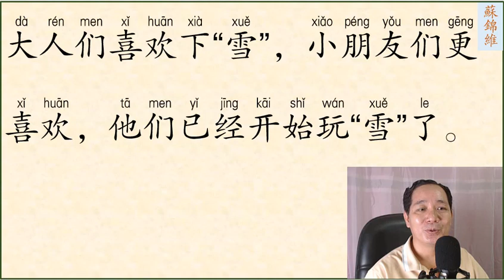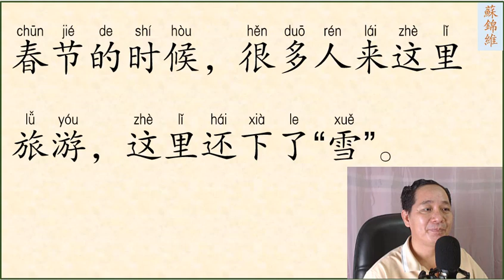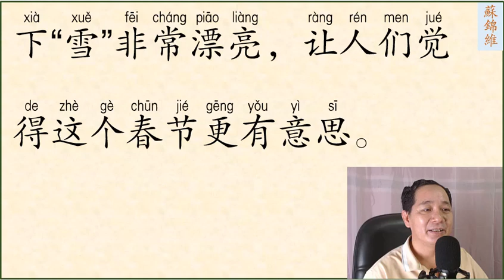ĐỌC BÀI VĂN NGẮN PHẦN 44